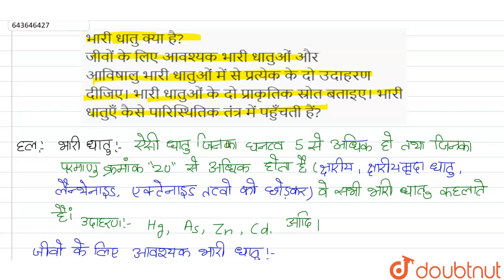भारी धातु क्या है? जीवों के लिए आवश्यक भारी धातुओं और आविषालु भारी धातुओं में से प्रत्येक के दो ...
भारी धातु क्या है? जीवों के लिए आवश्यक भारी धातुओं और आविषालु भारी धातुओं में से प्रत्येक के दो उदाहरण दीजिए। भारी धातुओं के दो प्राकृतिक स्रोत बताइए। भारी धातुएँ कैसे पारिस्थितिक तंत्र में पहुँचती हैं?
Class: 12
Subject: CHEMISTRY
Chapter: QUESTION PAPER APRIL 2015
Board:UP Board

👉 Have Any Query? Ask Us.